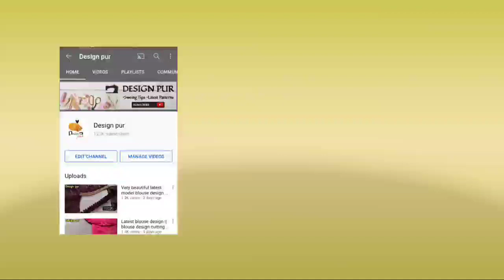New model blouse back neck design cutting and stitching || Latest blouse design - Design pur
Blouse design
Blouse Designs
designer blouse
Blouse Gala

designs , Dori blouse design , Simple And Easy Blouse Back Neck Design , New blouse designs , Blouse Lace Design , designer blouse , Blouse Design Cutting And Stitching , Blouse Back Neck Design Cutting And Stitching , boat neck blouse designs catalogue , Blouse Ke Gale Ke Designs , Blouse Gala Design , Blouse Gala,arrest pant salwar, princess cut blouse, new styless blouse, kurta , Ladies streight pant design

@Design pur